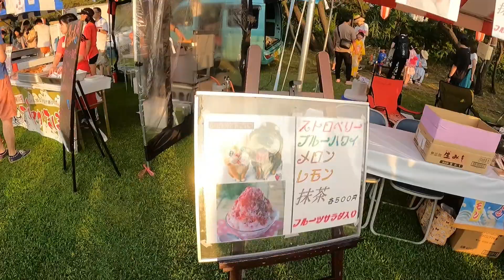A Magia do Festival Oumi Matsuri em Itoigawa: Comida, Dança e Diversão!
Bem-vindos ao emocionante mundo do Festival Oumi Matsuri em Itoigawa! Neste vídeo, levarei vocês em uma jornada  de cores, sabores e tradições. Experimetei iguarias locais que fazem deste festival uma experiência gastronômica única. Além disso, testemunhei incríveis apresentações de dança folclórica, mergulhando na rica herança cultural da região. As risadas e os momentos de diversão também foram capturados, mostrando a alegria contagiante deste evento tão especial. Venha reviver comigo os melhores momentos do Oumi Matsuri e descubra por que este festival é uma celebração imperdível em Itoigawa.